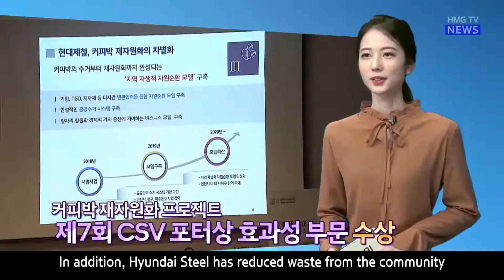DJSI World 지수 3년 연속 편입 인증, 제7회 CSV 포터상 수상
현대제철은 12월 10일, 기업의 지속가능성을 평가하는 ‘2020 다우존스 지속가능경영지수(Dow Jones Sustainability Indices, 이하 DJSI)’에서 3년 연속 ‘DJSI World(월드)’ 지수 편입 및 2년 연속 철강 산업군 ‘Industry Leader(최우수 기업)’ 인증패를 수상했다. 이번 수상은 지난 11월 발표된 ‘2020 다우존스 지속가능경영지수(DJSI)’ 평가 결과에 대한 인증으로 코로나19로 인한 거리두기 단계 격상에 따라 개별적으로 인증패를 전달하는 방식으로 진행됐다.